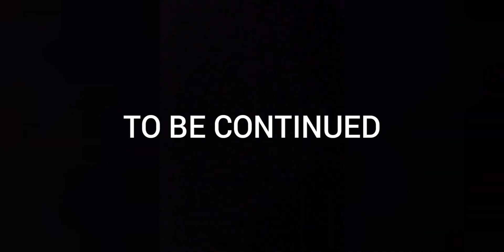Part2-paano mag wiring ng DIY solar set up off grid.